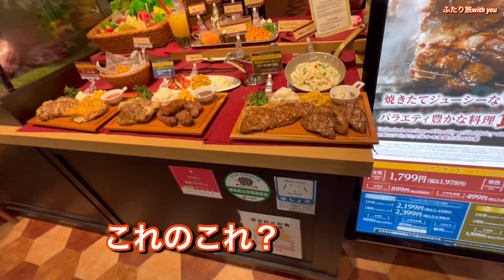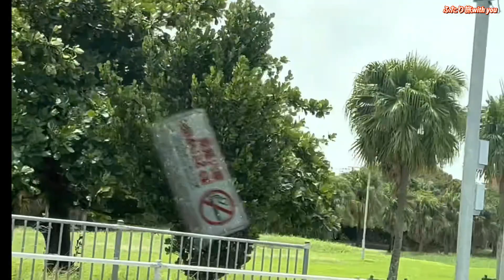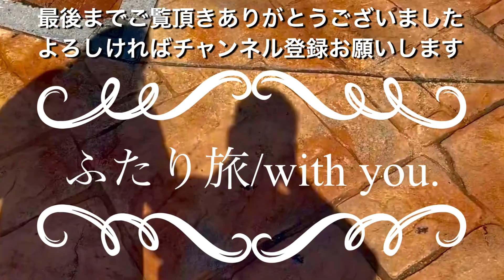【沖縄旅行】夫婦で楽しむ沖縄夏旅第2弾 最終日もドライブトーク編？マジで！最終話vlog#35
50代夫婦の沖縄2泊3日の旅vlog最終話になります。台風接近中で予定変更したため動画自体はダラダラと撮っていたものをまとめた物となってます。相変わらず手ブレ満載です♪

BGM使用させて頂いているWEBサイト、アーティストさんや編集ソフト。
FREE BGM DOVA-SYNDROME
WondershareFilmora
MusMus https:musmus.main.jp
Artlist
insta360
VLLO
phonto等で投稿動画にランダムに使用しています。